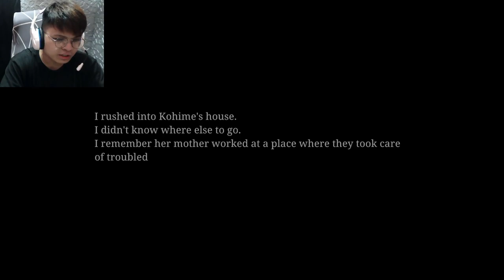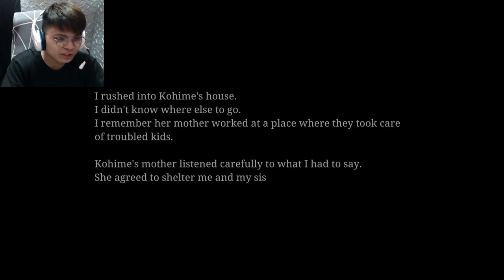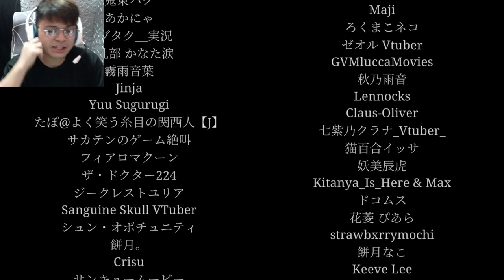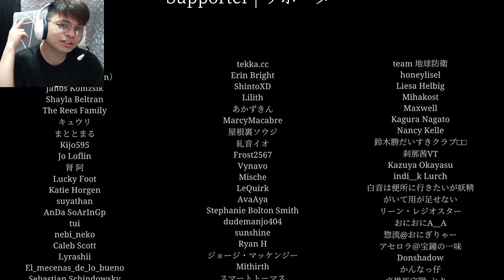Kidnapper sa school | The Kidnap 誘拐事件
Japanese horror game about a kidnapping incident.

(Chapters)
Intro - 00:00
Renya - 01:16
School - 09:04
Strange dude - 11:30
Kidnap - 19:20
Escape - 23:04
Chase - 26:18
Mom - 29:05
Ending - 31:32